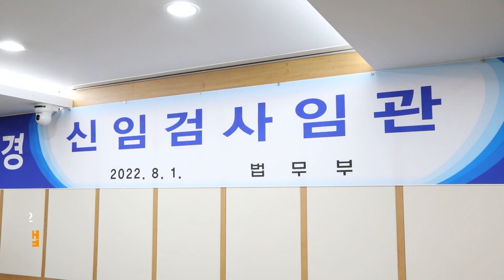임관식 비하인드! 한동훈 법무부장관이 신임검사에게 강조한 찐 조언? | 법tv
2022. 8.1. 법무부 대회의실에서 열린 신임검사 임관식!

17명의 신임검사를 향해 축사를 전한 한동훈 법무부장관이
축사에서 못 다한 이야기를 행사가 끝난 후 검사들에게 강조하는데. ?
내용이 궁금하다면, 영상을 끝까지 시청해주세요!